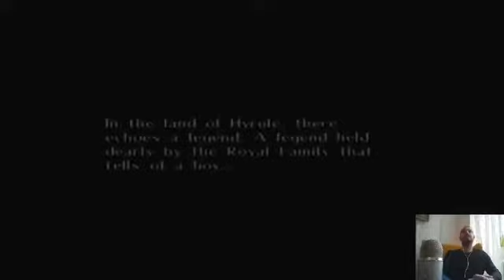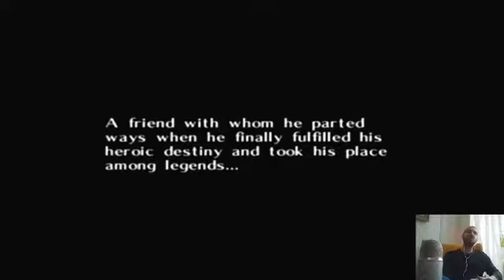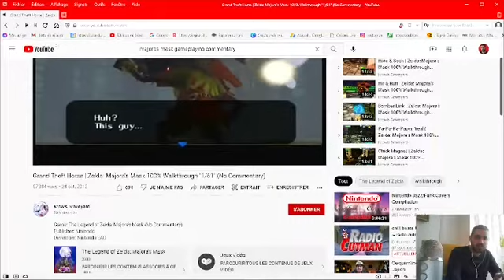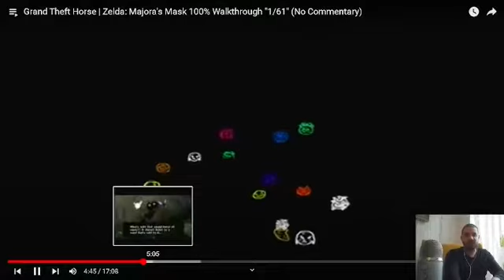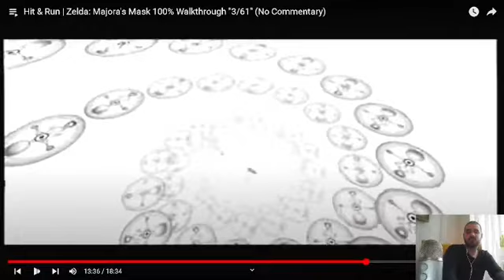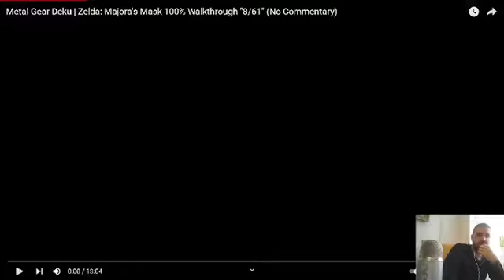THE LEGEND OF ZELDA: MAJORA'S MASK: une histoire de morts et de masques!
The Legend of Zelda: Majora's Mask est un jeu d'action-aventure développé par Nintendo EAD et édité par Nintendo en 2000 sur la console Nintendo 64, puis plus tard sur Nintendo 3DS. Sixième jeu paru dans la franchise The Legend of Zelda et second en trois dimensions après Ocarina of Time, il est conçu en à peine plus d'un an par une équipe dirigée par Eiji Aonuma et Yoshiaki Koizumi et produit par Shigeru Miyamoto.
Voici mon avis, très émotif, et partiellement accompagné de ma lune, de ce classique!
Et toi alors, que penses-tu de ce Majora's Mask?
Bisous 💋

ZELDA MAJORA'S MASK : un épisode fou, j'ai pris une sacrée claque ! Flashback - RétroViseur (Bibi300)

🎮Si tu veux dépenser toute ta fortune, passes par ces liens🎮
The Legend of Zelda : Majora's Mask 3D
First4Figures - Masque de Majora de la Légende de Zelda (collecteurs) en PVC / Figurines multicolore LZMMCO
The Legend of Zelda - Majora's Mask / A link to the past - Perfect edition
Urban Backwoods Mexican Majora's Mask Sac à Cordon Gym de Sport
Legend of Zelda: Majora's Mask (Original Soundtrack) [Import]

🎮Les vrai.es savent qui suivre🎮
Life is a Video Game
DGJX
Eternal Game
Green Hill Memories
Bigkam Gaming
Colik Fantastik
Drink Wild Soda
Khaled Fouinyman
Ozaki Show
Gangeek Style
Indy Jeux
Retrovision TV
Gunhed TV
Arcade Brain
Papa Gaming
Game Them UP
Mr Garcin
Neo-Geo Spirit
Recalbox
Petits Secrets de Playhistoire
Netageo
PixelMania - MrShu
Tumble 67
Les Trésors du Grenier
DJ Cutman
PADAWAMHD
Monsieur Toc
RYU Gaming
Bibi300
Les Share Players
Le Lounge de NicoWav
Zeugma
asso MO5
SEGA Collection
Final Gear
Hedge
Asenka TV
ROROkun & Wheelow TV
Les Bogoss Gamer
Ashikara
Rumble Pad
Kouryu
MrQuaRaté
Hooper
Luvkraaft
nonodudu90
Akyn Feev
Sheshounet
Cyril 2.0
UnDropDansLaMare
Emeldiz
Alex Express
Mikaouel
Doc Geraud
JeanBaptisteShow
Opium Testing
Sofia - Game Spectrum
Carrhotus
RedEmption
Ken Bogard
BackinToysTV
DonPascualino
JVH - Jeux Vidéo et Histoire
un bot pourrait faire ça
Dr- Lakav
At0mium
Développeuse Du Dimanche
Ryu_Hoshi
TOTOSS
Oldschool is beautiful
Antistar
Les Critiques du MaSQuE
Monsieur Plouf
Olbius
Punky
PsEuDoLeSs1
Game Next Door
Edward
Ed Layton
MisterFlech
La Chaine du Canapé
PAUSE PROCESS
Captain Hype
Conkerax
BenzaieTV
David, de la chaîne Ganesh2
Savun
Ex Serv
Fildrong
Usul Master
Brundlemousse
After Bit
NESblog / Speed Game

Si Nintendo est le fil rougeoyant qui guide nos pas, ce n'est pas pour autant que nous ne discutaillerons point de consoles et jeux venus d'ici ou d'ailleurs, des pays de Sony, Microsoft, Atari, SNK ou encore maître Sega, sans limite aucune!
Bisous

By SoosKratos